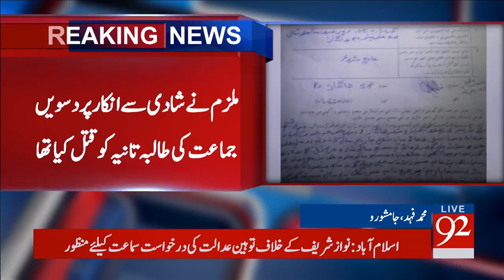Police arrests main culprit of Tania Khaskheli murder case - 18 September 2017 - 92NewsHDPlus